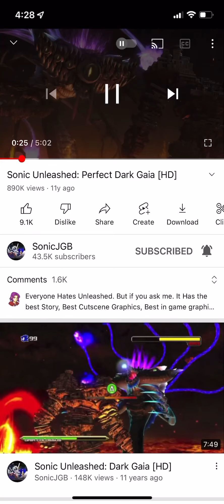Me vs Evil Bubbles Alt Evil Boss evil bubbles evil Levi bubbles and evil Levi Bubbles 2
You’re going down Evil @peytonsbubbles @John1998HasToQuit @bubbles5008 @BosstheGreyboyRules2024